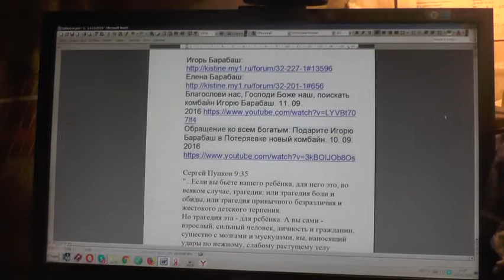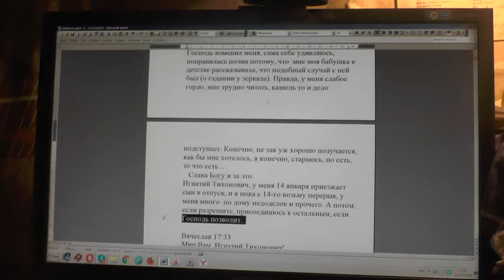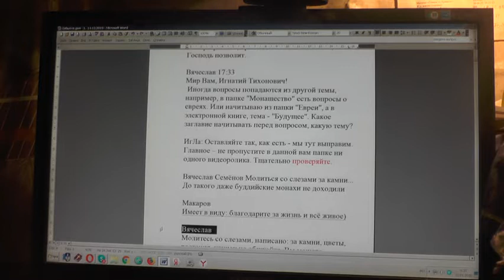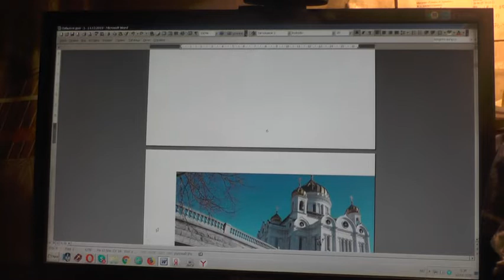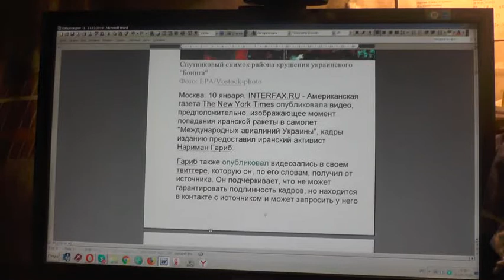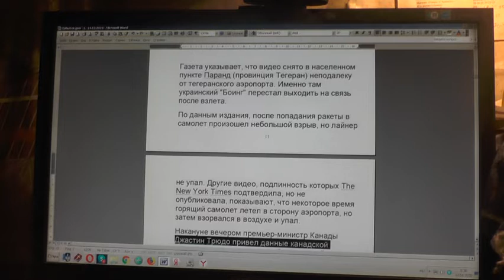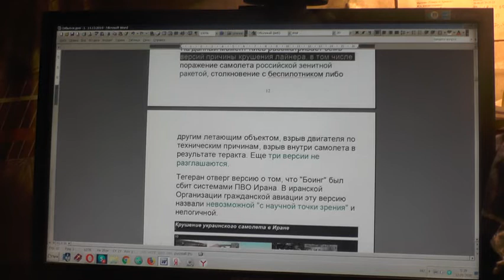№1491. События дня. Откр. 1: 18 Я… был мёртв, и се, жив во веки веков.11. 01. 2020